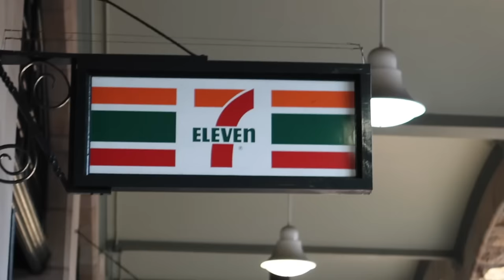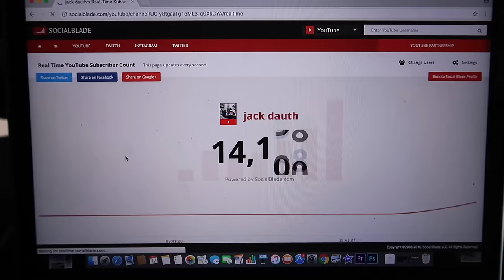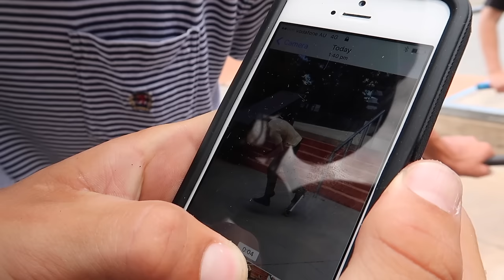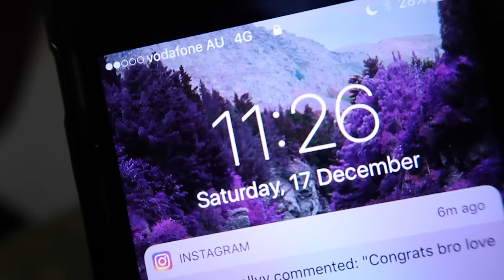RIDING A 2MILLION DOLLAR SKATEPARK!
After a 4:30am wake up and a 4hr bus trip from Sydney to Canberra with Sammy, a quick feed and a ride at Civic we finally met up with the rest of the crew at Belconnen, the biggest skatepark in Australia. We seshed the park most of the day and i used my GoPro a heap and finally got to test out my new G7X! Hitting a few spots in between getting food etc. it turned out to be a real fun day!